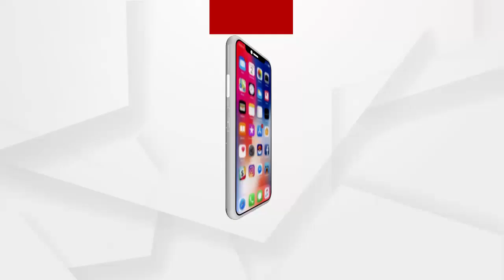ବଳଦେବଜୀଉଙ୍କ ପୀଠ ଦର୍ଶନ କଲେ କେନ୍ଦ୍ରମନ୍ତ୍ରୀ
ପ୍ରଭୁ ବଳଦେବଜୀଉଙ୍କ ପୀଠରେ ପହଂଚି ପ୍ରଭୁ ବଳଦେବଙ୍କୁ ଦର୍ଶନ କରିବା ସହ କୃଷକମାନଙ୍କ ସହ ଆଲୋଚନା କରିଛନ୍ତି କେନ୍ଦ୍ରମନ୍ତ୍ରୀ ଧର୍ମେନ୍ଦ୍ର ପ୍ରଧାନ.